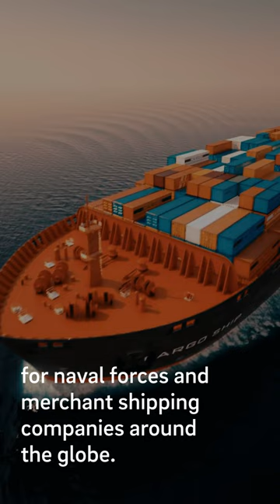Major Employers in Bremen: Atlas Elektronik